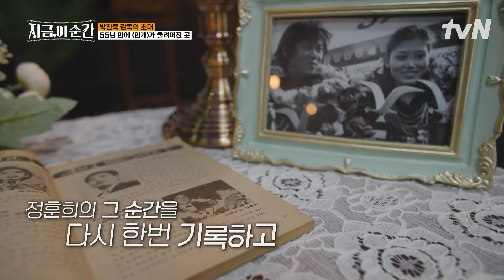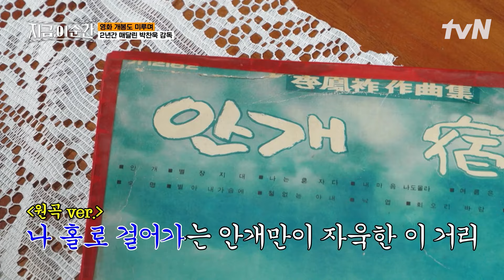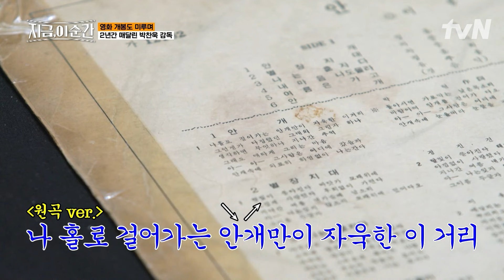[지금이순간] 정훈희가 없다면 내 영화도 없다💥 박찬욱 감독이 〈헤어질 결심〉을 만들게 된 계기?!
대한민국 올타임 레전드 가왕의 등장👑
인생이 담긴 인생곡🎼 전설을 이어가는 커버🎤
tvN STORY 〈지금 이 순간〉🎶

✔️ 매주 [목] 저녁 7시 30분 방송 | tvN STORY
✔️ 매주 [금] 오후 6시 40분 방송 | tvN